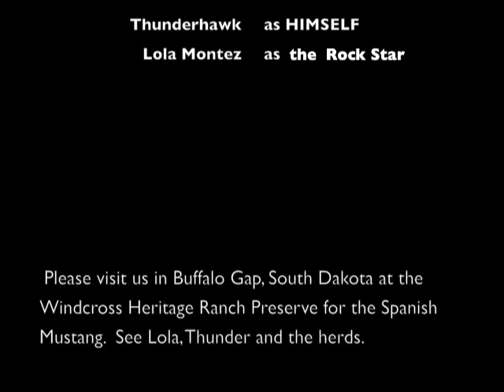Pine Hills Visit December 2010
Visit to Pine Hills assisted living center.  The horses are Spanish Mustangs from the Windcross heritage Ranch in Buffalo Gap, SD.
The preserve was established in 2008 to ensure a place for the endangered Spanish Mustang horse.